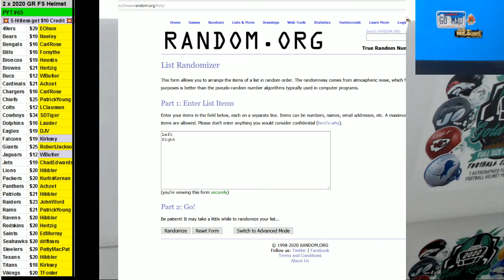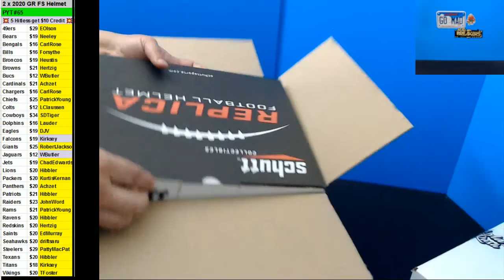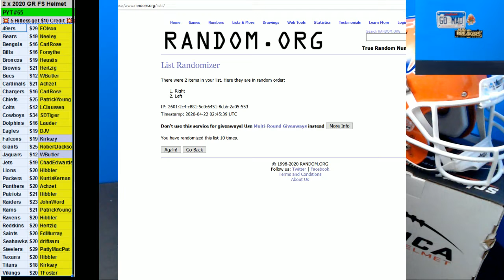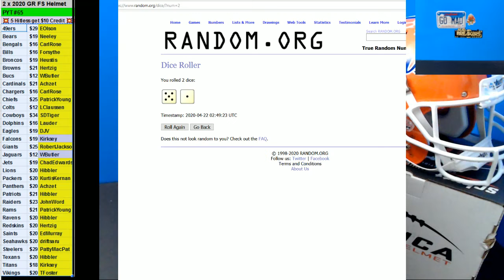04 22 2020 PYT #65 2 x 2020 Gold Rush Full size Helmet